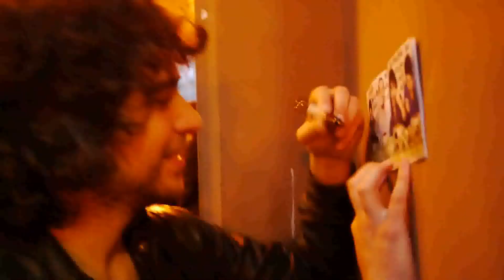Management del Dolore Post Operatorio - Bologna 2015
Presentazione I Love You, Feltrinelli (BO) 28/04/2015